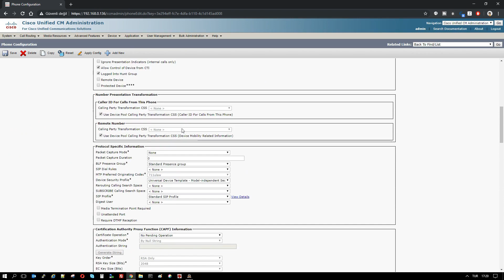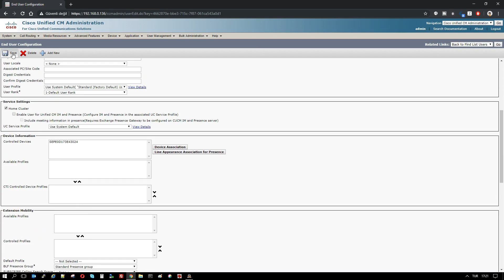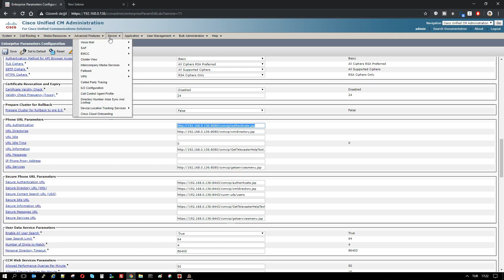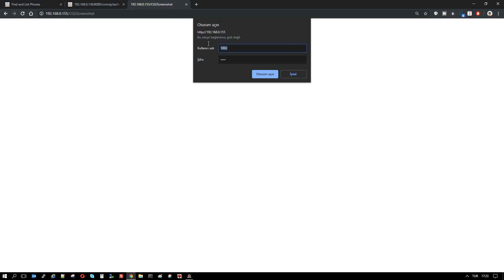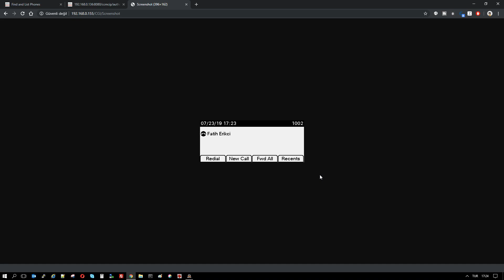How To Take a Screenshot Of a Cisco IP Phone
Hello everyone, in this video you can see how to take a screenshot of a Cisco IP Phone.